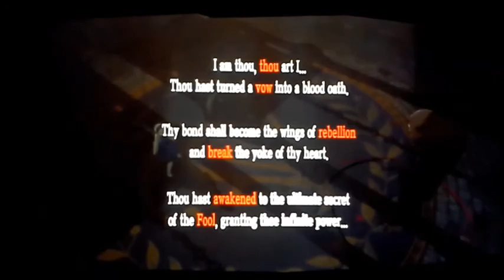THE HOLY GRAIL | Let's play Persona 5 Royal part 72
HEEEEEEEEEEEY! guys and here we are in very eventful episode of Persona 5 Royal for the PS4. In this episode we attempt to take down the ruler of the mankind's distorted desires, the Holy Grail, but without any luck. The Holy Grail has successfully merged Mementos with reality and also deleted the Phantom thieves from the humans' cognition. After waking up in the Velvet room, Igor sentences us to death and orders the twins to perform the execution however they don't end up doing it because they remember who they really are. We prove that by fusing them into their original form, and that is the form of a cute girl by the name of Lavenza and she reveals that the Igor that has been helping us was an impostor all along, he was the God of control and the Holy Grail who has rigged the outcome of the "game" by enslaving the real Igor. We then rescue our teammates and it's revealed that Morgana was created in the Velvet room by the real Igor and his purpose was to guide the Phantom thieves to fight the Holy Grail. And do that we shall, in the next episode with our mighty powers restored!

P.S I apologize for the lack of HD.